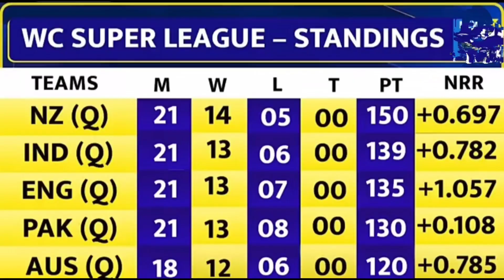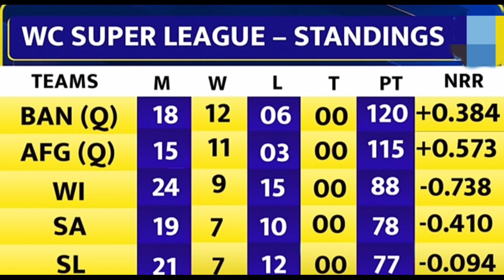3 Teams हुई World cup से बाहर || World cup 2023 || Cricket highlight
3 teams हुई  World Cup से बाहर || World cup 2023 || World Cup highlight